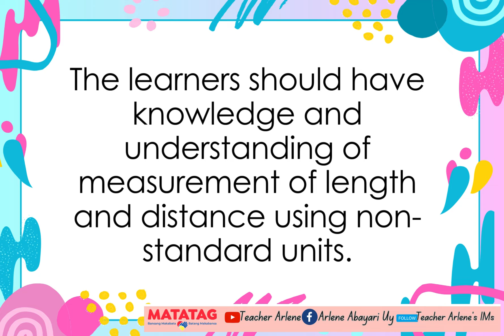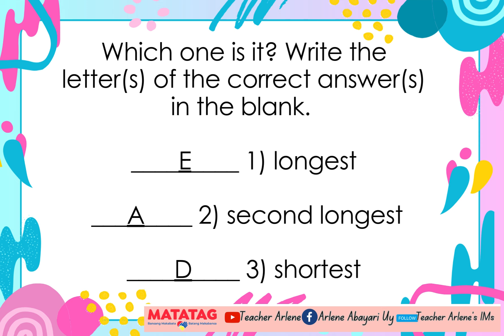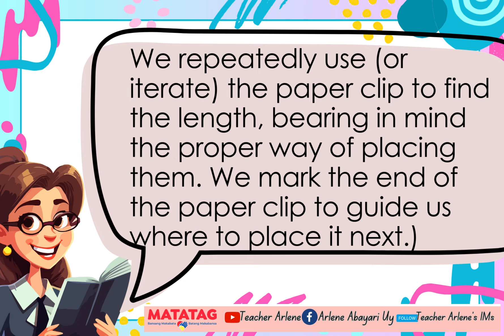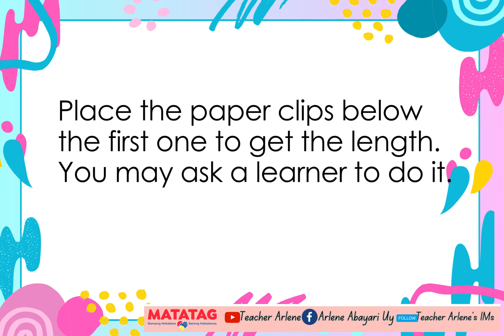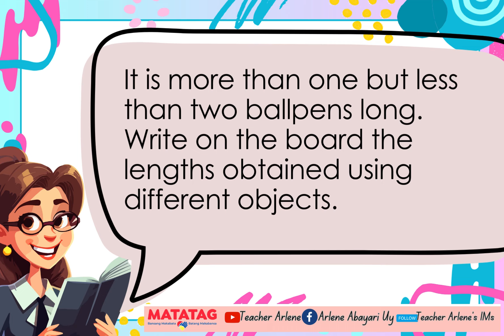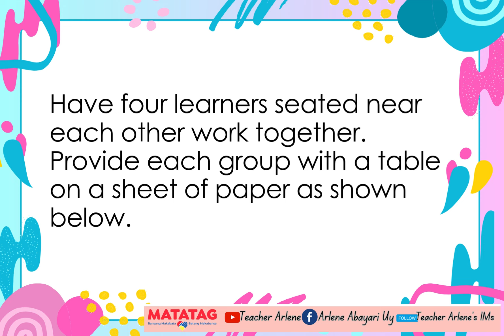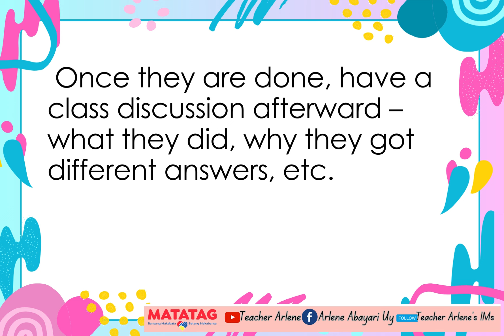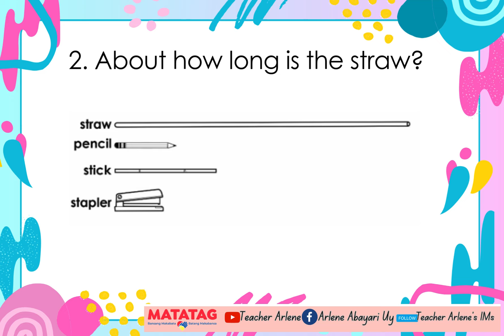Math 1 Week 2 Day 1 Quarter 2 Measurement and GeometryMatatag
*EDITABLE PPT AVAILABLE from Kinder to Grade 6

Grade 4 Quarter 1:
Grade 5 Quarter 1: